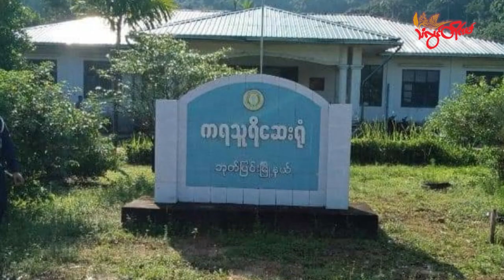TLT Tv || - ပ္ဍဲ(ဘုတ်ပြင်း) ဒၟါနူမာၚ်တိုပ်တိတုဲ ကောန်ကလောန်ကၠအ်မွဲတၠ ကလိဂွံဝပ်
ပ္ဍဲကွာန်ဒံၚ်ၚေဝ် ဂကောံကွာန်(မနိုးရုံး) ပွိုၚ်ဍုၚ်(ဘုတ်ပြင်း) ရးတၞၚ်သဳဂှ် ဂိတုဂျောန် စၟတ်တ္ၚဲ ၁၁ အခိၚ်နူဂယး ၜိုတ် ၉ နာဍဳ ကောန်ကလောန်ၚးတးဒၟံၚ်ကၠအ်မွဲတၠ ဒၟါနူမာၚ်တိုပ်တိဗ္တိုဟ်ထ္ကးတုဲ ဇီုကပိုက်ကလိဂွံလဝ်ဝပ်ရောၚ် ဂွံတီကေတ် ဇရေၚ်ညးဒေသတံရ။